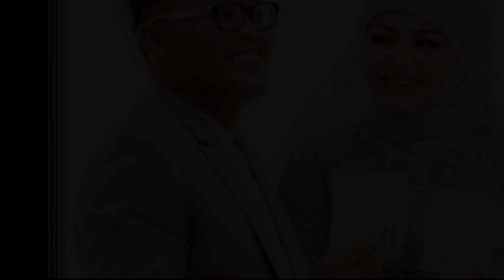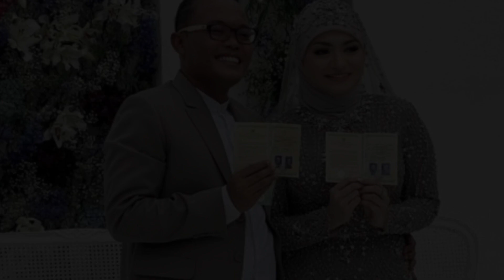MENGEJUTKAN : Netizen Berbalik Menghujat Nathalie Holscher Karena Di Anggap Keterlaluan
Kabar Nathalie Holscher menggugat cerai komedian Sule Sutisna masih menjadi perbincangan panas netizen, Sabtu 15 juli 2022. Kebersamaan Nathalie Holscher dan Sule sebagai suami istri disebut-sebut tak lama lagi bakal selesai, setelah diduga banyak permasalahan berat di rumah tangga mereka.